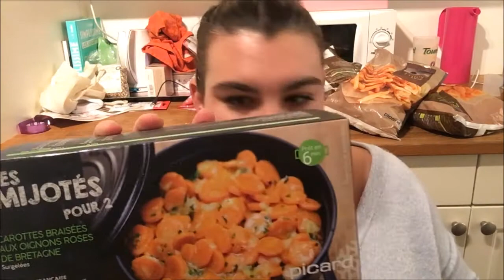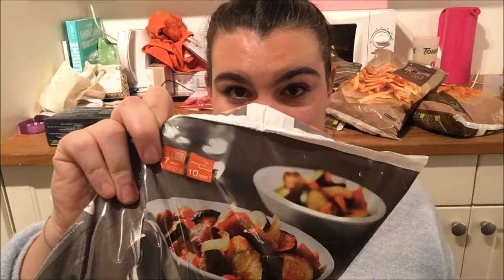retour de courses picard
Hello,

plus d'infos?

des questions?

mon instagram : Seraphine.fraize